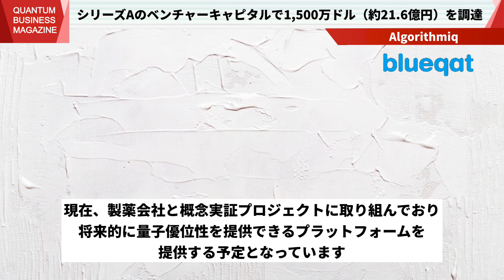Algorithmiq、シリーズAのベンチャーキャピタルで1,500万ドル（約21.6億円）を調達